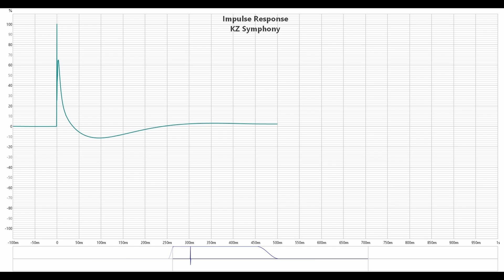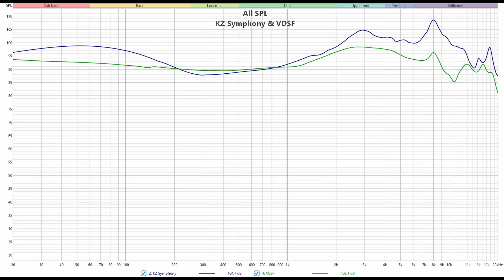Планар и динамик: обзор гибридных наушников KZ Symphony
00:00 - Вступление
00:56 - Комплектация KZ Symphony
01:23 - Внешний вид и эргономика
01:44 - Демонстрация посадки KZ Symphony
02:18 - Измерения KZ Symphony
03:23 - Звучание KZ Symphony
07:08 - Выводы

Реклама: ООО «АЛИБАБА.КОМ (РУ)», ИНН: 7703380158, erid: 2SDnjd5TXqT

► KZ Symphony - это интересные гибридные наушники с планарным драйвером и динамиком. Провод у них сменный, с QDC коннектором 0.75 мм. Импеданс наушников составляет 19 Ом, а чувствительность - 95 дБ.
Знаю, вы просто обожаете и уже довольно давно ждали обзор гибридных планарных наушников KZ Symphony, где за басы отвечает небольшой динамик, а за все остальное - роскошный планарный излучатель собственного производства. Да, говорю я это не без сарказма, однако давайте разбираться по-порядку.